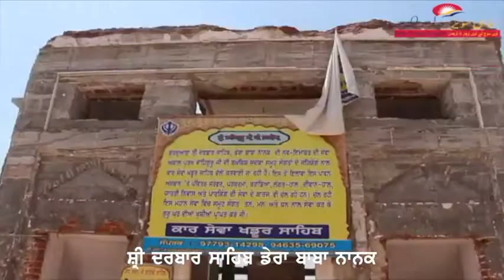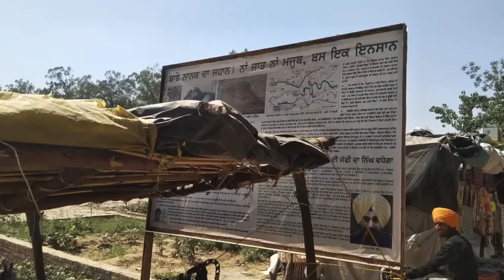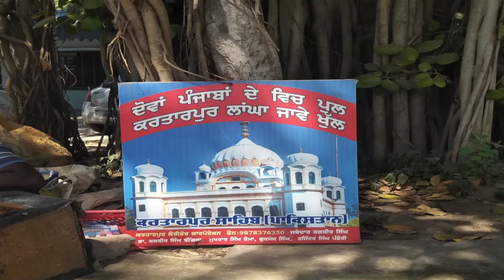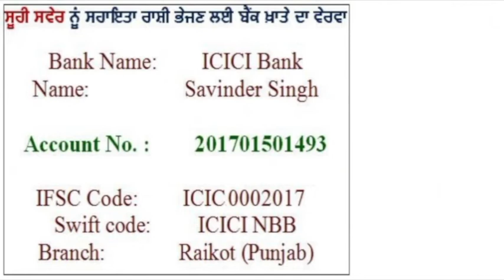loksabhaelection2019 and Kartarpur Corridor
Special coverage on loksabhaelection2019